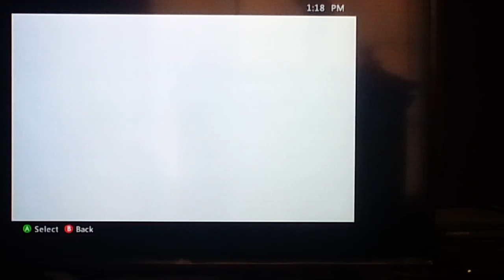Minecraft:Battle Mini Games